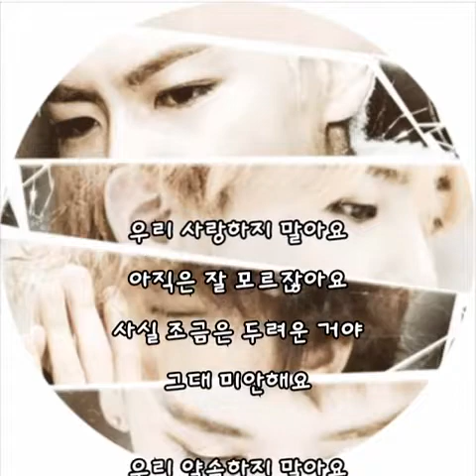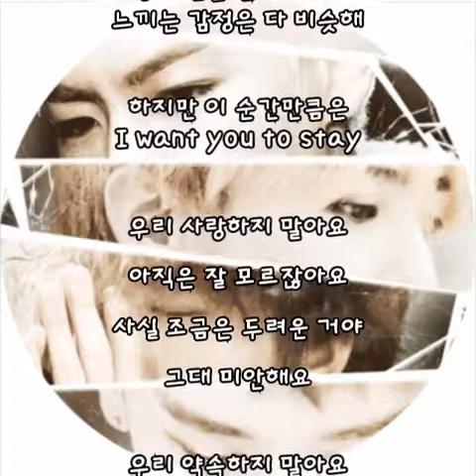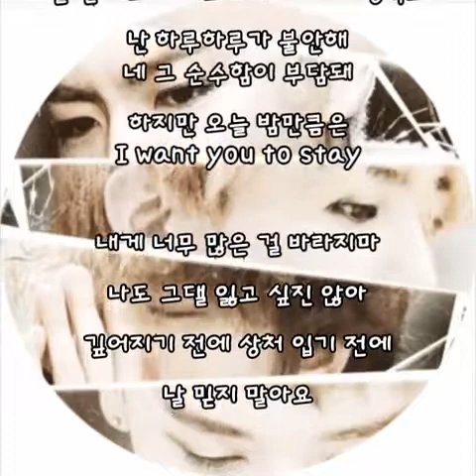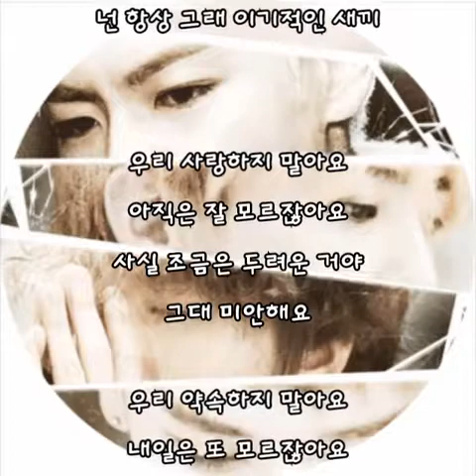빅뱅.. 우리 사랑하지 말아요..(가사첨부)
찌니꺼..♡

빅뱅.. 우리 사랑하지 말아요..

우리 사랑하지 말아요
아직은 잘 모르잖아요
사실 조금은 두려운 거야
그대 미안해요
우리 약속하지 말아요
내일은 또 모르잖아요
하지만 이 말 만은 진심이야
그대 좋아해요

아무것도 묻지 말아요
대답할 수 없어요
지금 이렇게 둘이 행복한데 왜

날 가지려 하지 말아요
그저 이대로 조금만 있어요
갈수록 더 마음 아파지게 왜

잦은 만남 뒤엔 이별
계속 반복되는 실연
더는 의미를 찾을 수 없어
어리석은 미련
사랑의 탈을 쓴 mistake
느끼는 감정은 다 비슷해
하지만 이 순간만큼은
I want you to stay..은 만남 뒤엔 이별